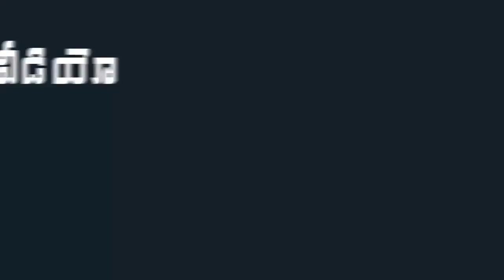Home Minister Vangalapudi Anitha Strong Warning To YSRCP Leaders | Indiontvnews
Home Minister Vangalapudi Anitha Strong Warning To YSRCP Leaders.